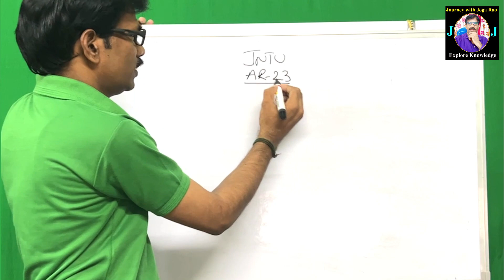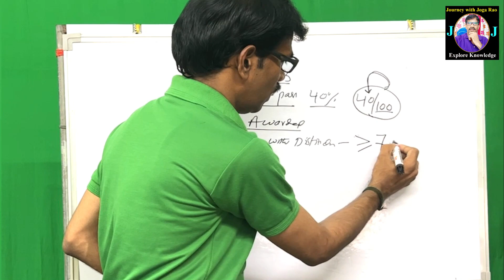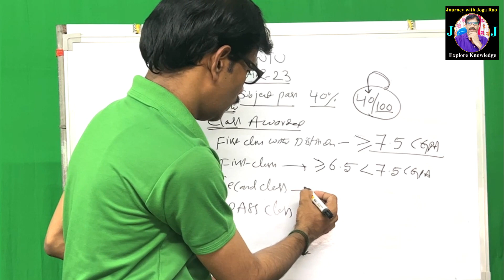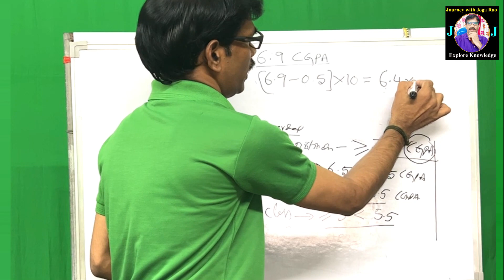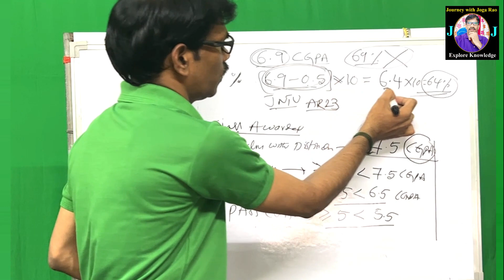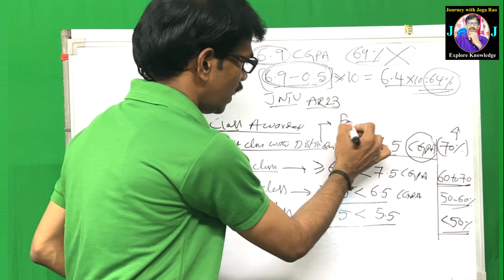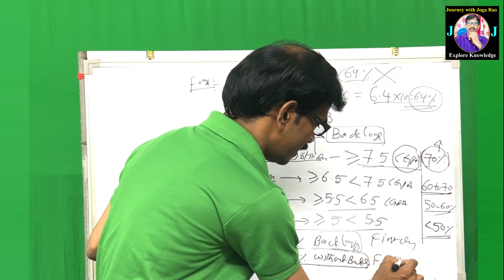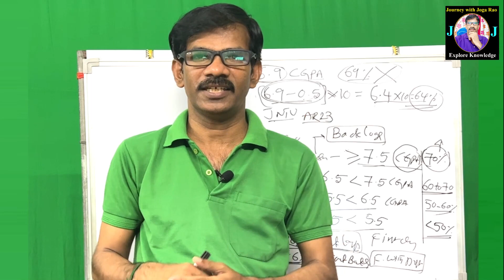About B.Tech Award of Class | First Class with Distinction |JNTU AR-23 | Journey with Joga Rao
JNTU-AR23-B.Tech Exam Pattern-Internal Examinations-Minimum Pass Marks-Award of Class